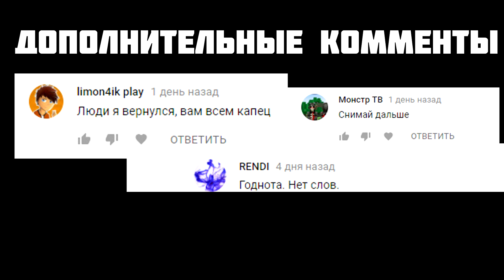ПОПАЛ В ГОРОД НИНДЗЯ, КРУТЫЕ КАРТЫ | Sword With Sauce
Сегодня мы поиграем в игрушку под названием Sword With Sauce